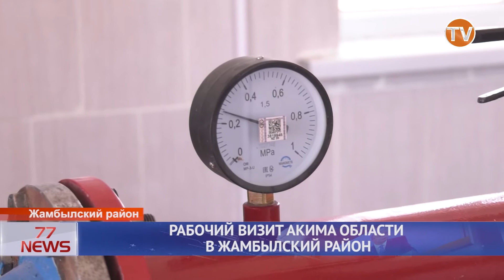РАБОЧИЙ ВИЗИТ АКИМА ОБЛАСТИ В ЖАМБЫЛСКИЙ РАЙОН